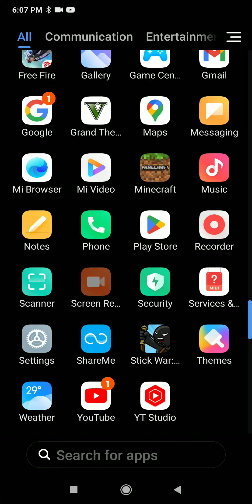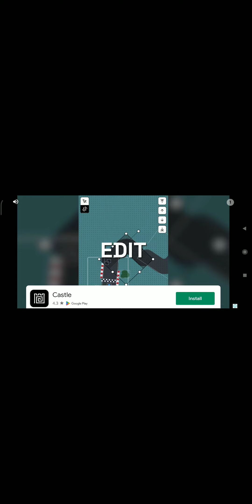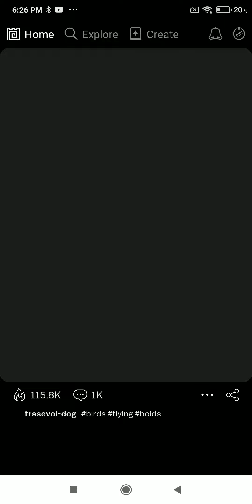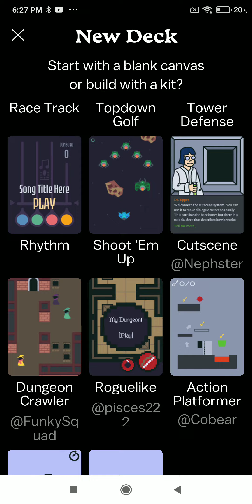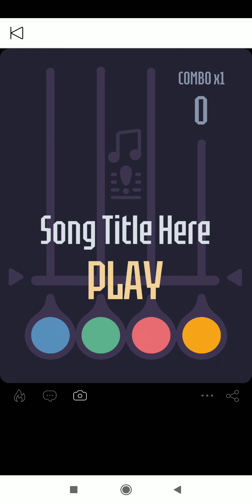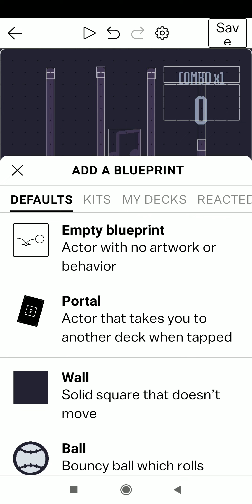angry 5 but my voice angry stick man